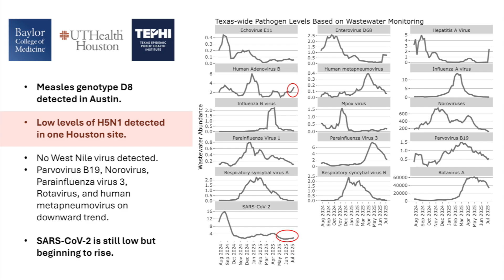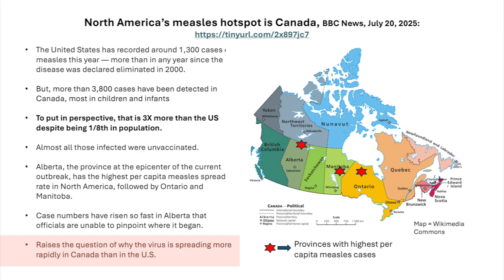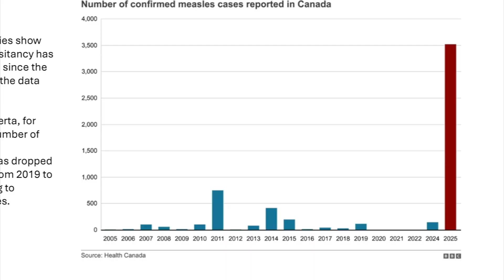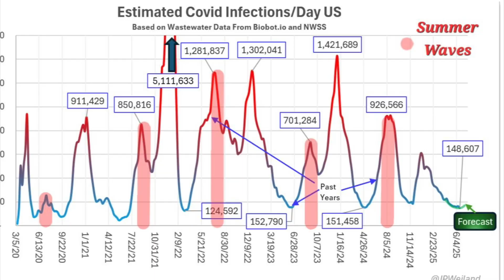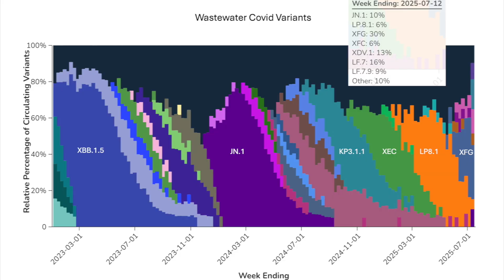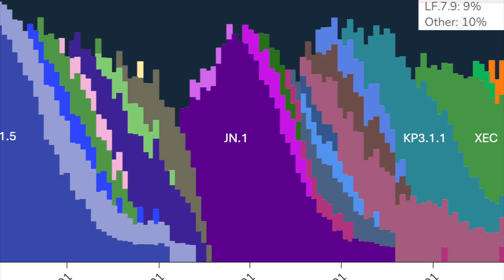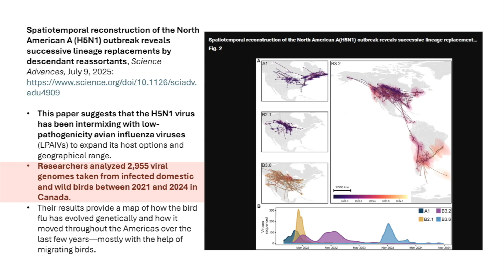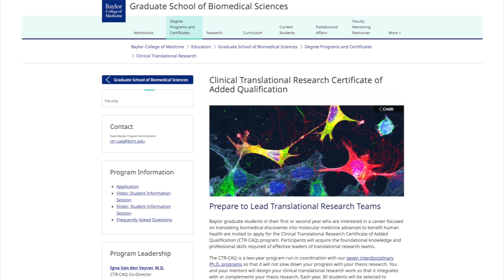Dr. Klotman's Video Message - Week 279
Baylor College of Medicine's Dr. Paul Klotman goes over the latest on measles, avian flu and COVID.